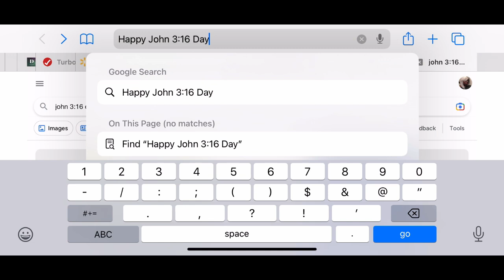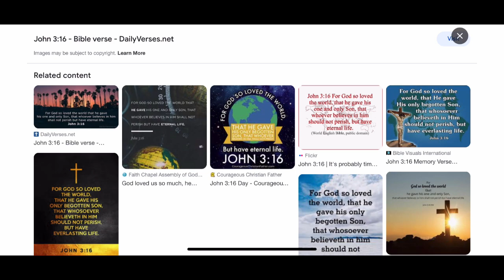John 3:16 Day! | 03-16-2023